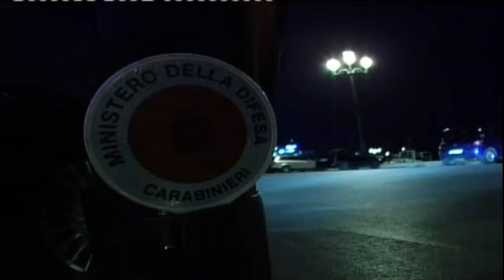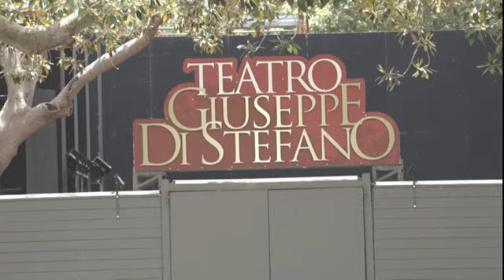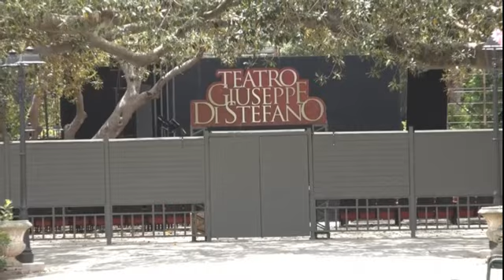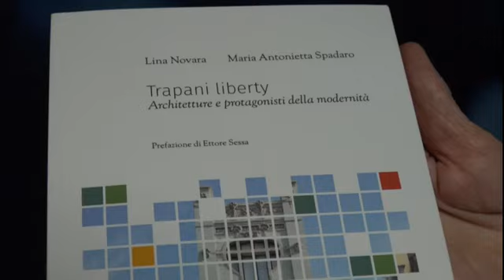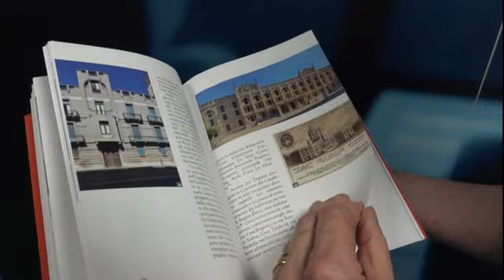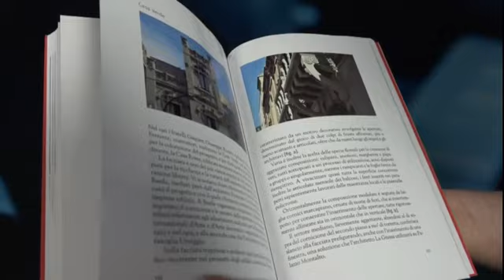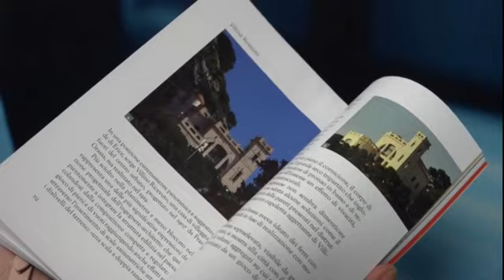TG SUD 03 10 2023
➡️ Il TgSUD del 3 Ottobre 2023🎥🎙️con Nicola Augugliaro#TelesudTrapani Telesudweb ⬇️⬇️⬇️